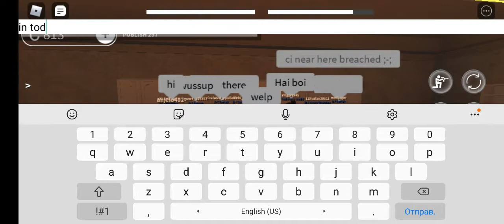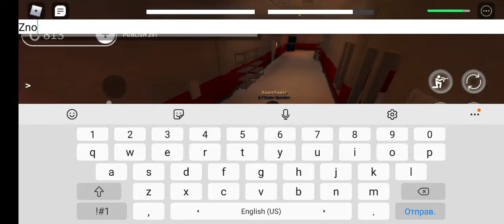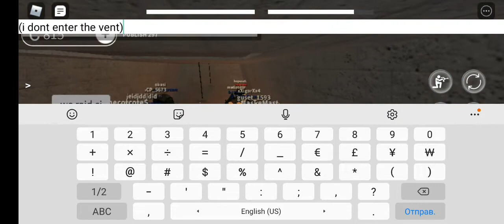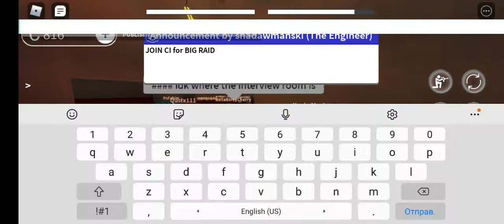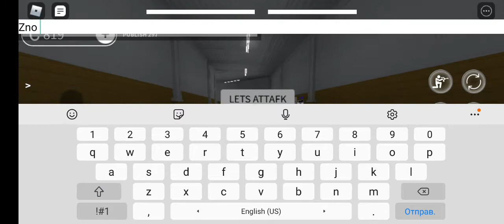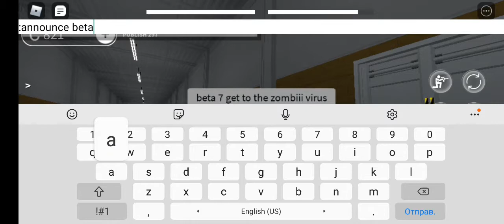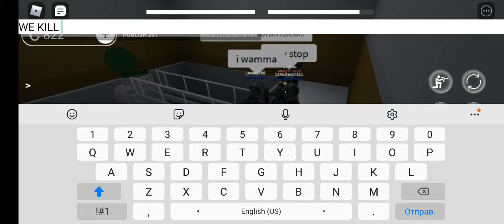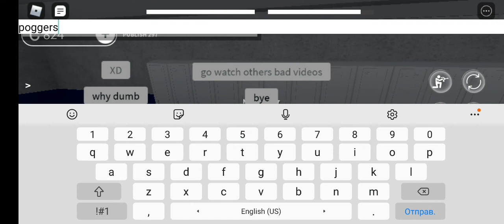Roblox SCP:RP | Beta - 7 in a nutshell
hi

you cool C: